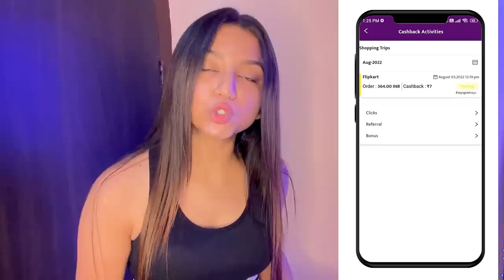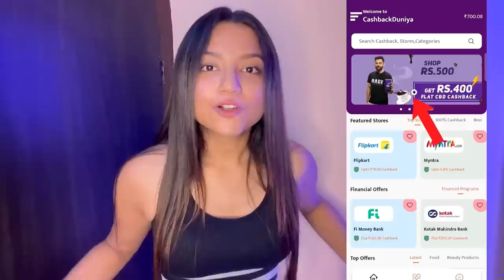Indian Flag Distribute Korlam❤️| Independence Day Vlog 🇮🇳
Independence Day Special Vlog🇮🇳

Use Refer Code :- DURBA50 [ To Get Rs.50/- Singup Bonus ]

HighFive!

For more updates do follow me on